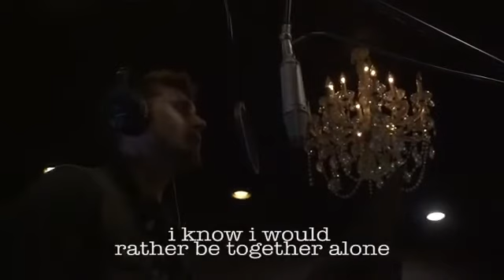Recording of “All Our Own” by Radio Company at Arlyn Studios in Austin, TX.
Written by @stevecarlson & @jensenackles volumeone comingsoon radiocompany @radiocomusic @arlynstudios